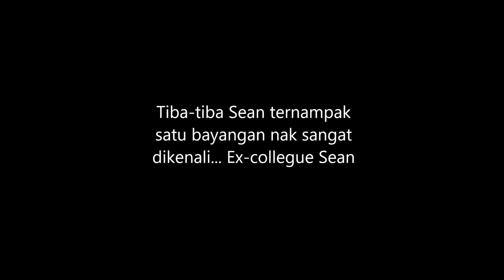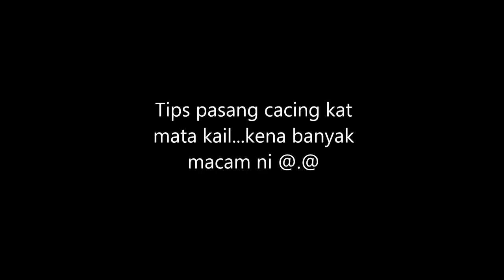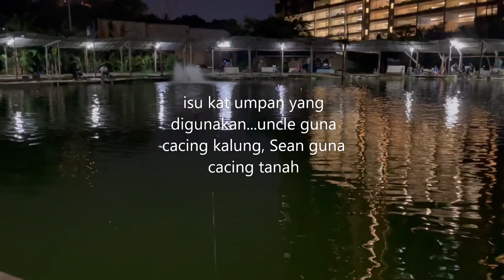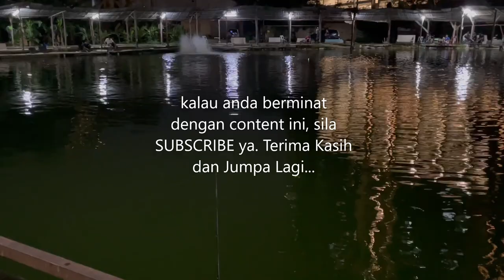EP40 - TIPS SIFU MEMANCING IKAN BAUNG BESAR DI KOLAM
Kerana ngidam dengan steam ikan baung, maka Sean hari ini terjah ke Kolam Pancing Bukit Jalil untuk memburu ikan  baung. Disana Sean sempat bertemu dengan otai atau sifu ikan baung disana sambil dapat mempelajari teknik dan taktik taktik memburu baung di sana.

Mari saksikan aksi aksi menarik Sifu dalam episode Sean kali ini. Terima Kasih